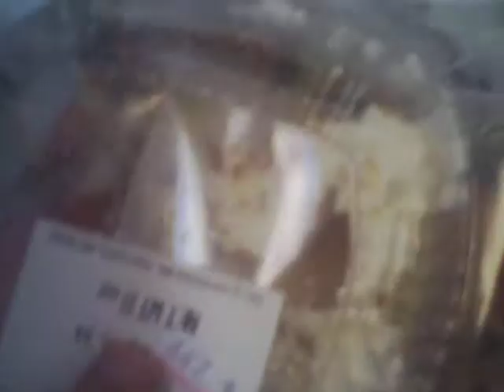B-"Monster" Moviemaker David Rock Nelson & Vampire Woman get "Free" shake today! Yum! 8-15-14.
B-"Monster" Moviemaker David Rock Nelson & Vampire Woman get "Free" shake today! "Yumm"! Fri. 8-15-'14 at 10:59 a.m. In "Golf Mill" Mall, Niles, IL. Videotaped by Rock(David Rock Nelson) himself. Part 1 of 2! Nelson is an ex-Marine who served 4 years active, earned a "good Conduct" Medal & was promoted to Corporal(E-4) in The United States Marine Corps from 1976-'80. He also was his Platoon's(2077) High Scorer in "PFT"(Physical Fitness Training) in Boot Camp(June 25th-Oct. 5th, 1976) with a total score of "285" out of a possible 300! His sr. D.I. was Staff-Sgt. John Hoskins!